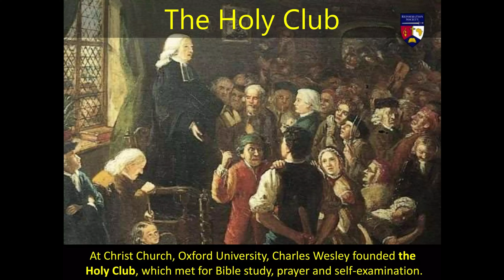Bishop Karen Oliveto Celebratory Video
Bishop Karen Oliveto shares with us kind words for our 150th Homecoming Worship